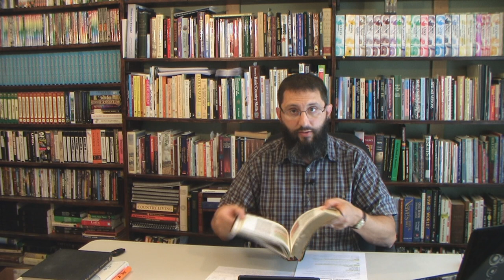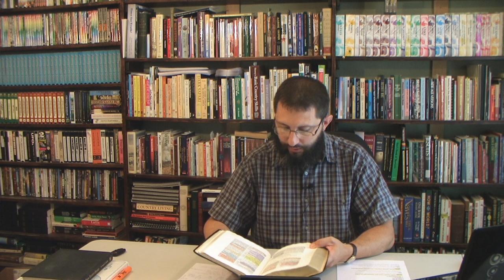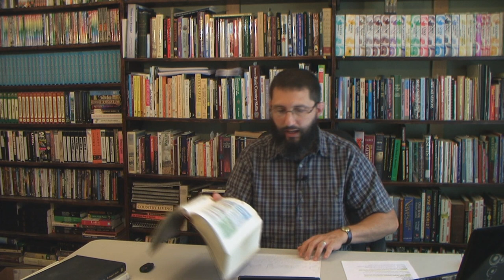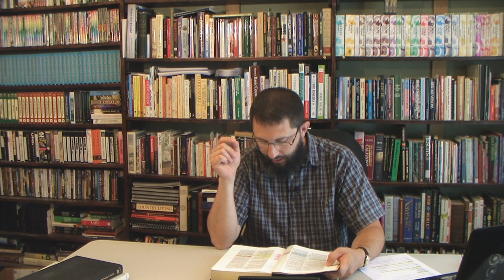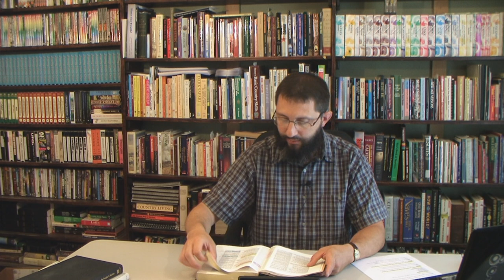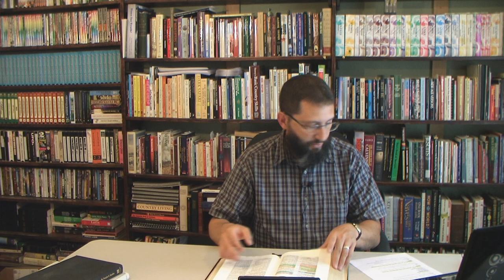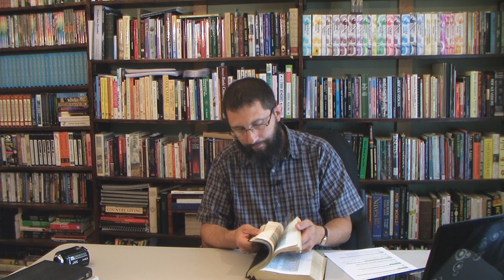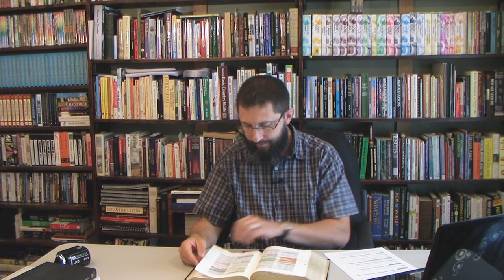Understanding Dispensationionalism Part 1